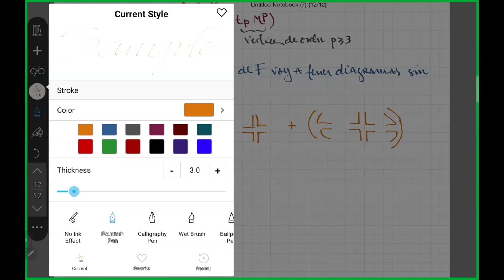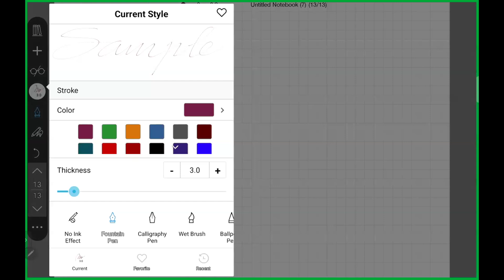Matrices | Matrix Models, Large N & Strings - Guillermo Silva (Part 3)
Matrix Models, Large N & Strings (Guillermo Silva, Universidad Nacional de la Plata)
Fecha: jueves 25 de abril 2024